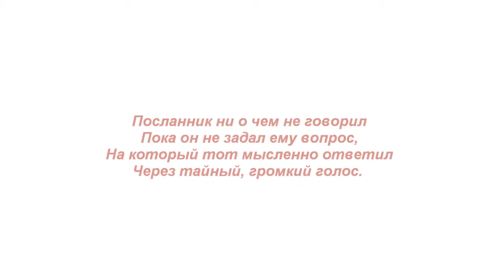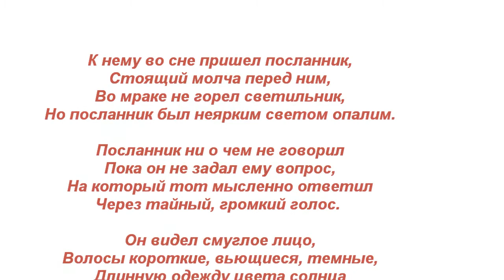Посланник. The Messenger.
Стихотворение "Посланник". Автор - Теймураз Мамучадзе.